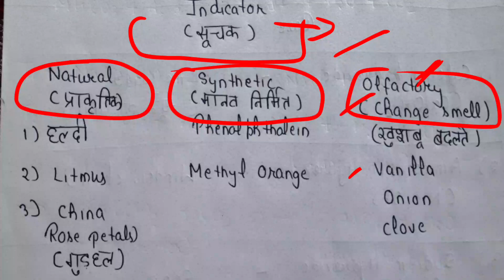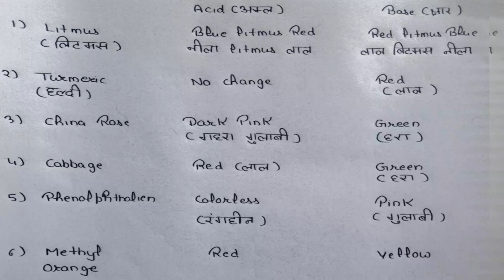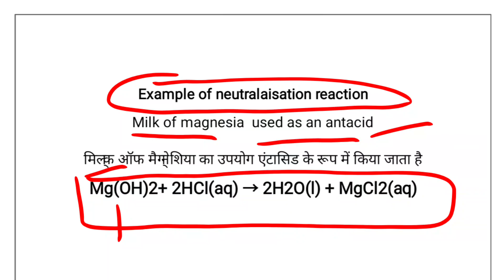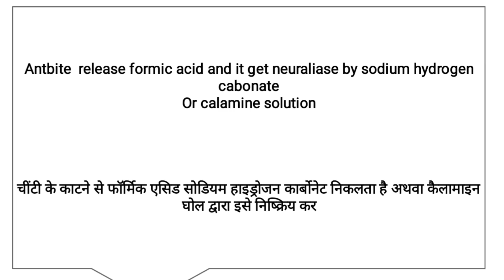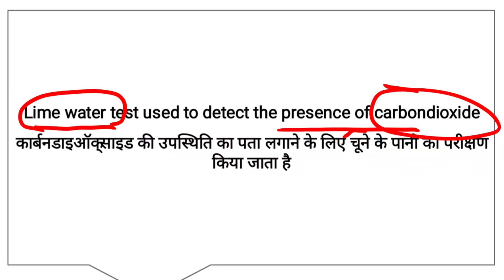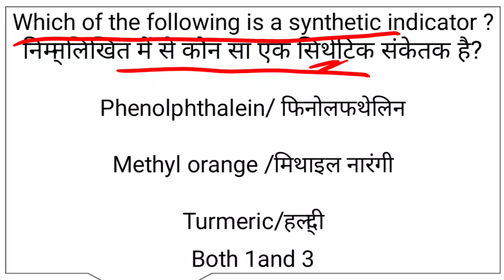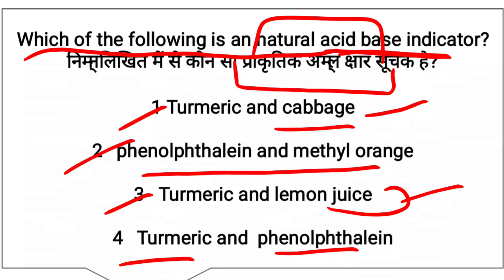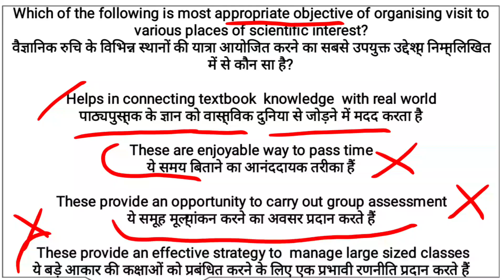||CTET SCIENCE AND PEDAGOGY FOR PAPER 2||CTETSCIENCE||PAPER2||ACIDBASESALT||CLASS1||